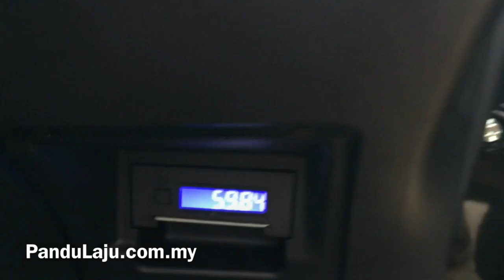Canggih Juga Perodua Myvi Baru, Siap Ada Smart Tag Reader!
Dup dap dup dap jantung abang masa nak test Smart Tag Reader dekat Myvi Baru ni.

Hebat-hebat!